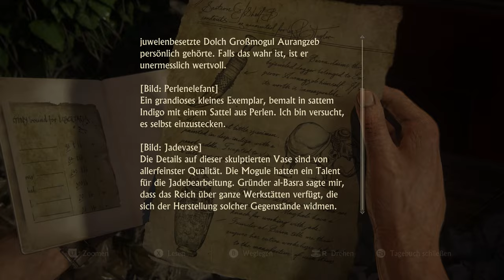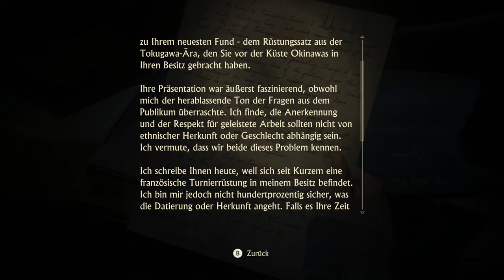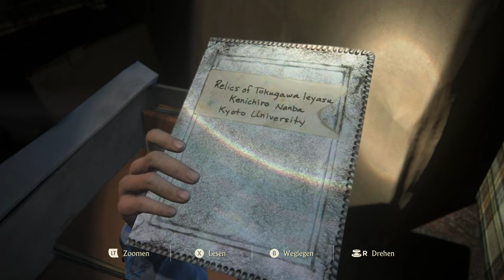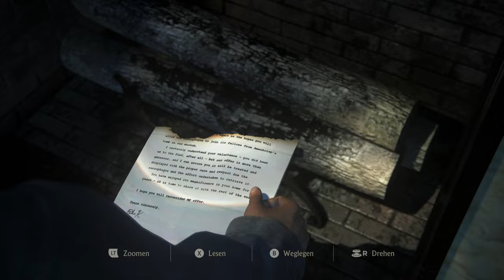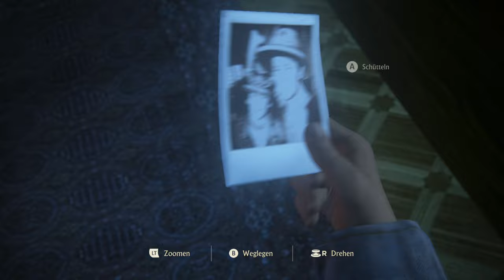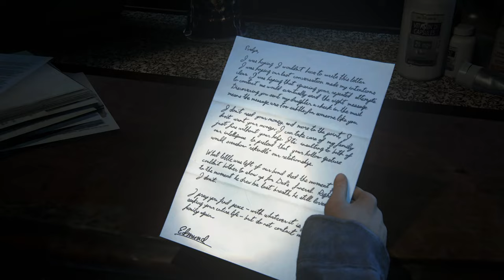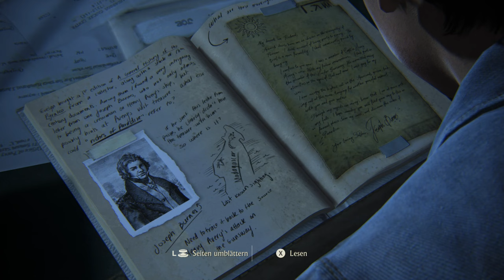✪ Lets Play Uncharted 4 A Thiefs End *PC* / #11 Mutters Geheimnis ✪